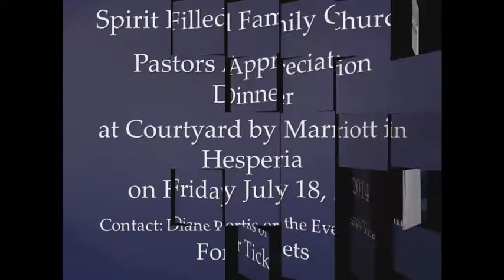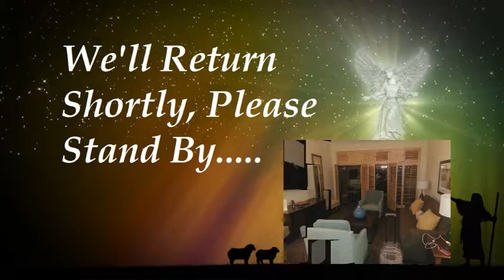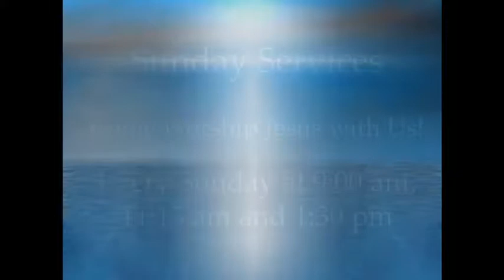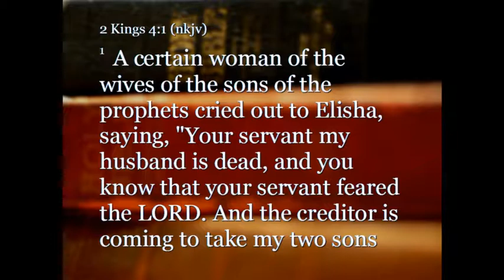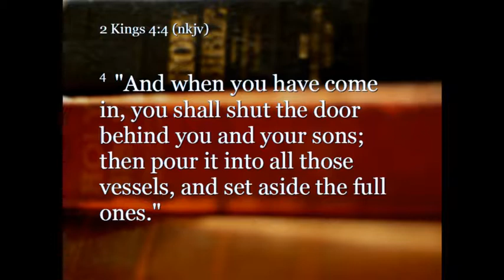07-06-2014 - It's in the House 11AM - Apostle Hart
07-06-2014 - It's in the House 11AM - Apostle Hart